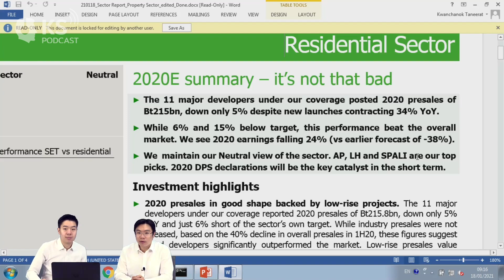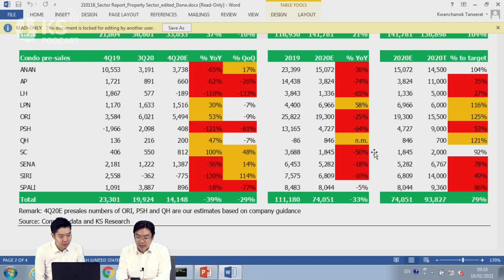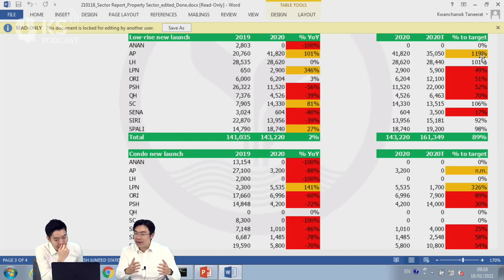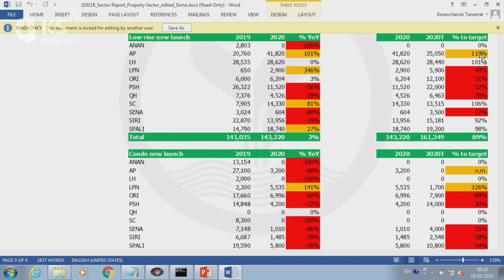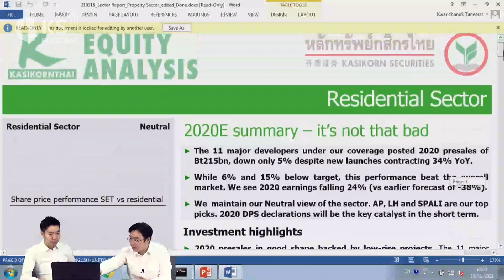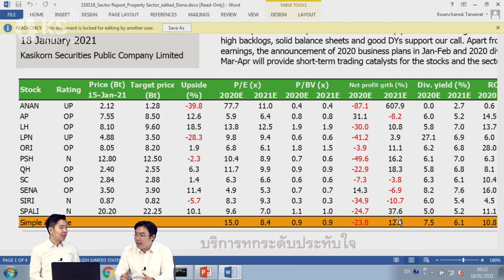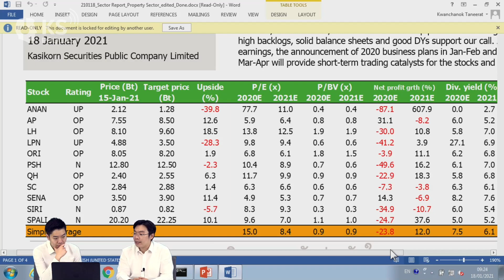KS PODCAST EP.143 เจาะสนามเกมอสังหา ปี 2020 ไม่แย่อย่างที่คาด...รอลุ้นปีนี้หุ้นไหนจะคว้าแชมป์?